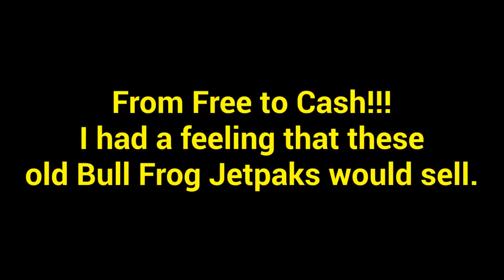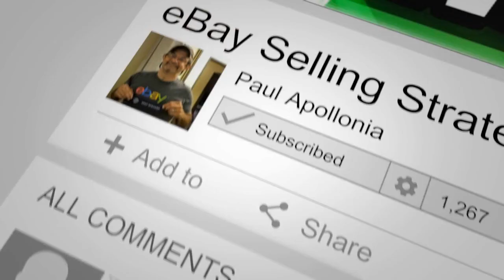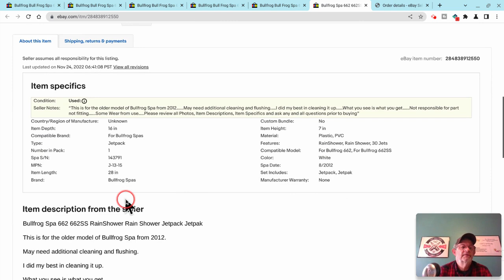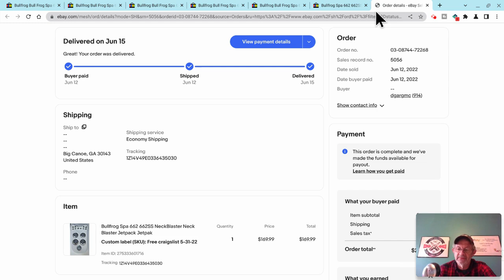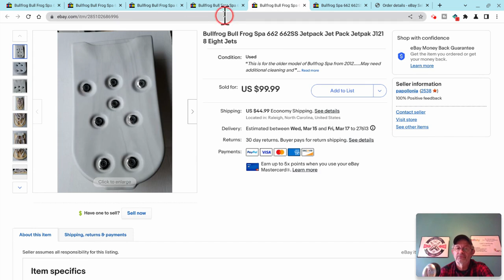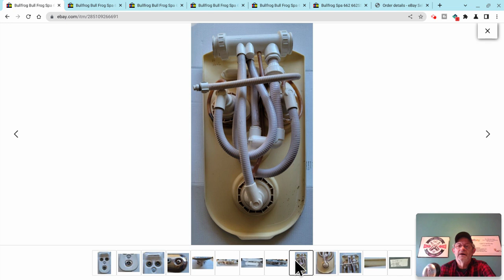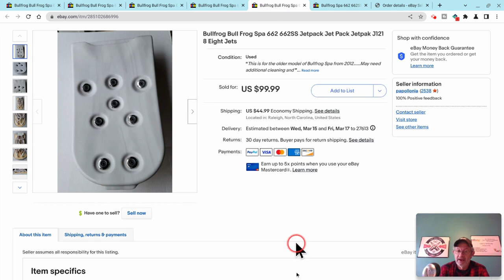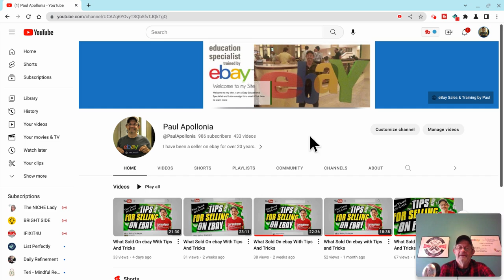I sold Six Bullfrog Hot tub Jetpaks on ebay, Free To Cash!!!!!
In this video, I will show you. I sold Six Bullfrog Hot Tub Jetpaks on ebay that I got for FREE on Craigslist

Here is the link to My Reseller Genie

My eBay Store:

I was honored to be on Dann WIlliams Owners Pride Podcast

I was honored to be on Ron and Ali ‘ So You Wanna To Sell On ebay ‘ Podcast.

137: Parting Out: How to Sell Engine & Equipment Parts on eBay - Paul Apollonia